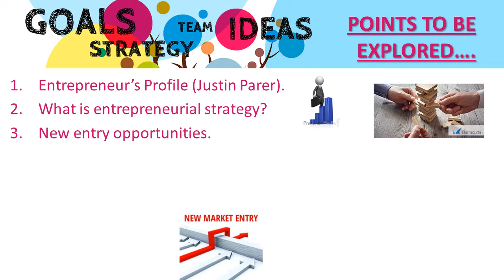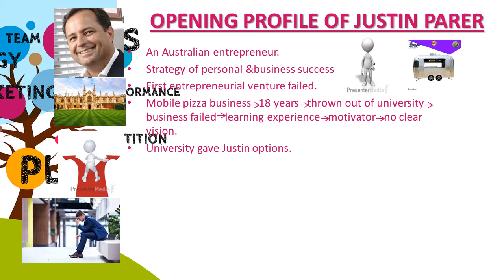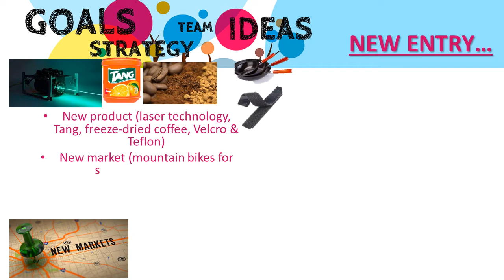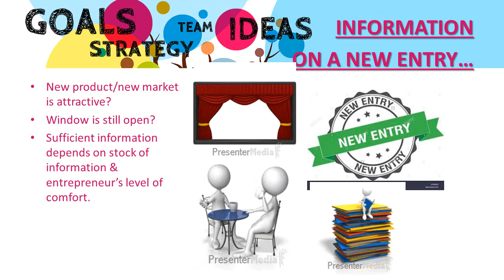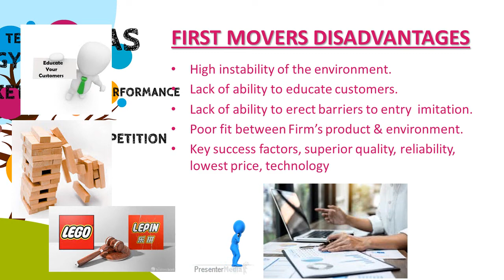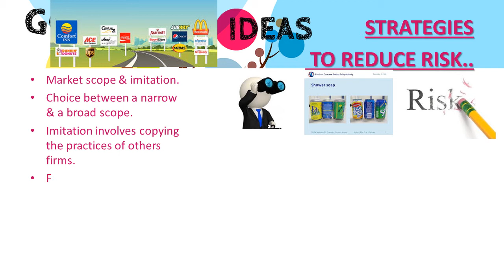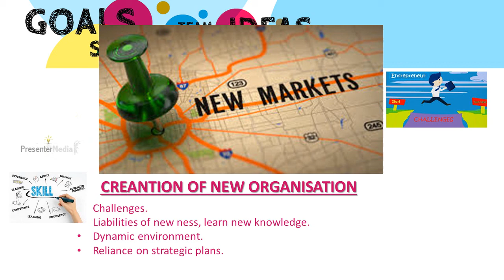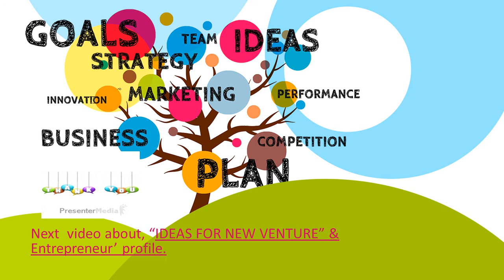ENTREPRENEUR STRATEGY#EPISODE 4#ENTREPRENEURIAL SERIES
WELCOME VIEWERS TO EPISODE 4 OF ENTREPRENEURIAL SERIES..IN THIS VIDEO I HAVE EXPLAINED THE STRATEGY ORIENTATIONS AND TYPES OF STRATEGIES REQUIRED TO START NEW VENTURE AND FOR NEW ENTRY INTO THE MARKET. ALONG WITH REAL LIFE CORPORATE EXAMPLES TO  BETTER UNDERSTAND THE CONCEPTS..HOPE U WILL LIKE THE VIDEO..STAY BLESSED